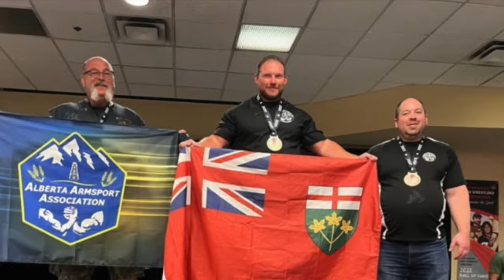Curtis Cameron Highlights 2022 ARMWRESTLING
Training out of Ottawa, ON Canada he is. PORKCHOP